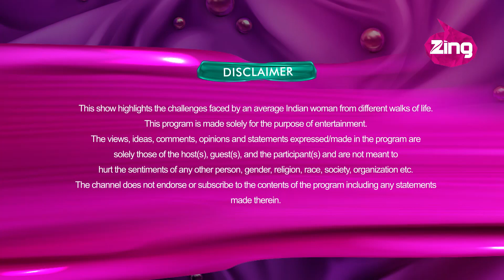Style Game | Episode 48 | Dazller Eterna Love Yourself | Harshita Bajaj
Harshita Bajaj | Up Your Style Game
If you love to follow new trends and want to learn how to do makeup according to your needs and skin, then watch this glamorous makeover and learn from our experts on 'Dazller Eterna Love Yourself'. To know more tune in to Zing TV every Wednesday at 11 am.

Watch ordinary girls get extraordinary makeovers by following us here!